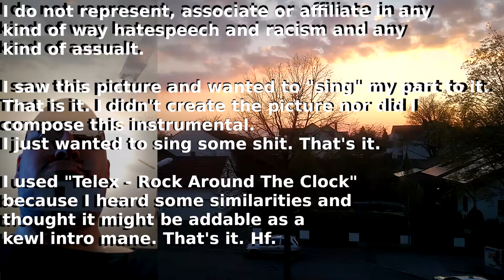Anon Rewrites Bohemian Rhapsody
- Telex - Rock Around The Clock

- French Google Translator

- YouTube Content Not Available In Your Country (Germany)

- My "balcony" video

- My "singing" video

- My face-capture video

Thumbnail:
- SharedImage-53612.jpg (1500×1500)